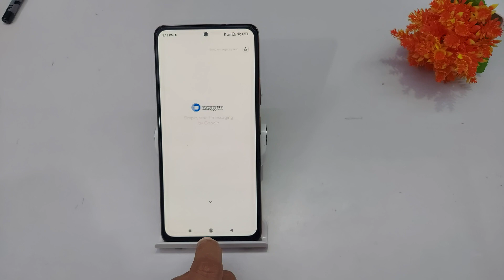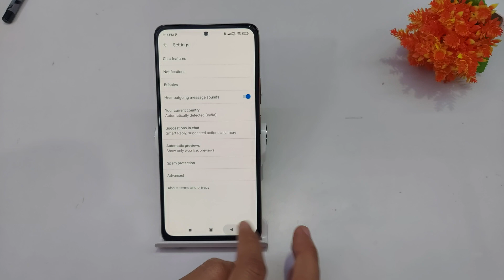How to enable message spam protection in mi 11x,11x pro | mi 11x me message spam kaise lagaye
mi 11x | mi 11x pro | ,